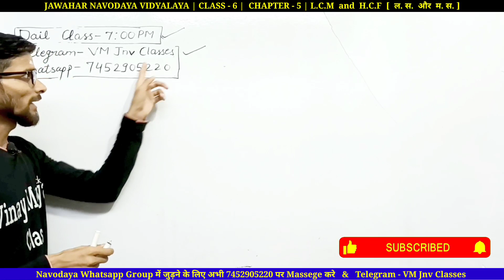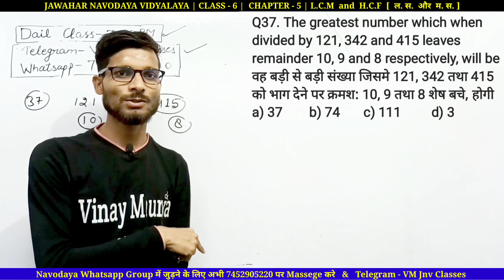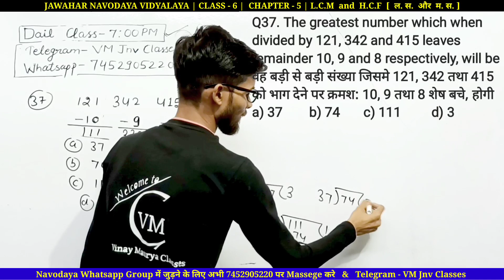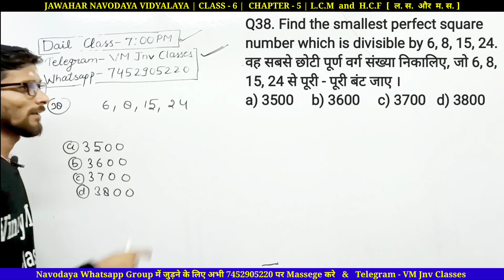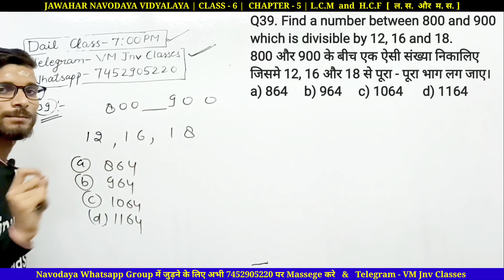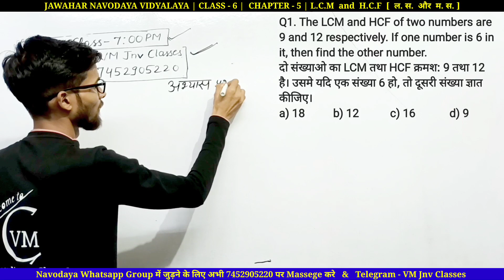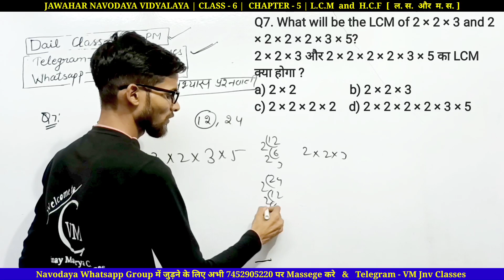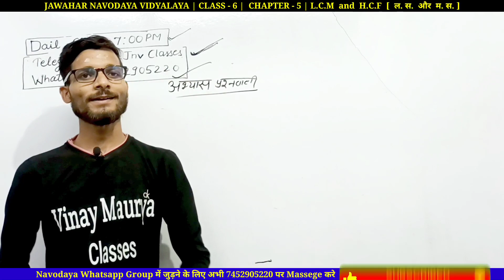LCM AND HCF / Chapter 5 / VM Jnv classes/ Jawahar Navodaya vidyalaya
MORE ABOUT THIS VIDEO:-👇

Jawahar Navodaya class 6 math
Arihant Navodaya book class 6 chapter 5
navoday vidyalay class 6
Navodaya vidyalaya entrance exam 2023 class 6 chapter 5
navoday vidyalaya entrance exam 2023 class 6 maths complete
Navodaya vidyalaya entrance exam 2020 class 6 math in English
Jawahar Navodaya vidyalaya entrance exam 2022 for class 6 math
Jawahar Navodaya vidyalaya class 6 Math chapter 5
Jawahar navodaya vidyalaya class 6 ka math
Jawahar navoday vidyalay math class 6 2022
Jawahar Navodaya vidyalaya entrance exam 2023 for class 6 math
Jawahar navodaya vidyalaya entrance exam 2023 for class 6 math in Hindi
Jawahar Navodaya vidyalaya entrance exam 2021 for class 6 maths in Hindi
Navodaya class 6 math solution
Navodaya class 6 mathematics
Navodaya class 6 syllabus 2023
Navodaya vidyalaya tricks math
Navodaya vidyalaya class 6 Maths chapter 5
Navodaya entrance exam 2022 class 6
class 6 JNV maths coaching
class 6 JNV maths
class 6 jnv maths coaching classes
Navodaya best coaching
Navodaya best coaching online,
navodya ke coaching online classes Navodaya coaching classes
jnv result 2022 class 6
6th class maths chapter 5
jnv entrance exam preparation class 6
vm jnv Classes
vm classes
vinay maurya classes
jnv chapter 5
chapter 5
Simplification
Chapter 5
सरलीकरण